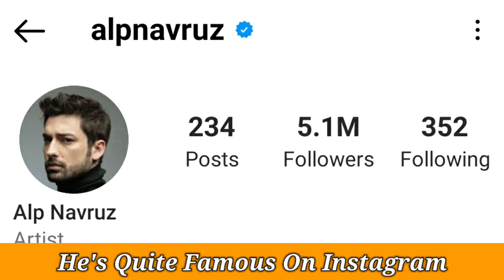Alp Navruz (Ada Masalı) Lifestyle, Biography, Affair & Dating, Height, Girlfriend, Income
Alp Navruz is a Turkish actor and model who was born on January 15, 1990 in Istanbul. He is best known for his roles in TV series such as Fazilet Hanım ve Kızları, Elimi Bırakma, Zümrüdüanka and Ada Masalı.

Alp Navruz developed an interest in acting at a young age and participated in stage plays during his primary school years. He took acting lessons from famous actors such as Altan Erkekli and Cihan Ünal. He also pursued a career as a model and worked with various agencies and brands. He graduated from Yıldız Technical University with a degree in Turkish Language and Literature.

Alp Navruz made his cinematic debut in 2015 with the leading role of Mert in the movie Ceberrut, which was a thriller about a serial killer. In 2016, he appeared in two TV series: Aşk Laftan Anlamaz, where he played Cenk, a friend of the main character Murat; and Arkadaşlar İyidir, where he played Berke, a college student who falls in love with his best friend's girlfriend.

Alp Navruz rose to fame in 2017 with his role as Sinan Egemen in the TV drama Fazilet Hanım ve Kızları (Mrs.Fazilet and her daughters), which was broadcast by Star TV. He portrayed a rich and handsome businessman who falls in love with Hazan, one of the daughters of Fazilet, a greedy and ambitious woman who wants to marry her daughters off to wealthy men. The series was a hit among the viewers and Alp Navruz won the award for Best Breakthrough Actor at the Golden Butterfly Awards.

In 2018, Alp Navruz starred as Cenk Çelen in the TRT 1 series Elimi Bırakma (Don't Let Go of My Hand), which was a romantic drama about two young people who overcome their personal traumas and find love in each other. The series was well-received by the audience and critics and Alp Navruz gained more popularity and recognition for his performance.

In 2020, Alp Navruz played Serhat Demirkan in the TV series Zümrüdüanka (The Phoenix), which was a historical drama set in the 1960s. He portrayed a pilot who returns to his hometown after being presumed dead for years and reunites with his childhood love Zümrüt, who is now married to his brother. The series was praised for its cinematography, costumes and music.

In 2021, Alp Navruz starred as Poyraz Ali Özgür in the Star TV series Ada Masalı (Island Tale), which was a romantic comedy about two opposite personalities who clash and fall in love on an island. He played a successful architect who inherits half of an island from his grandfather and plans to turn it into a luxury resort, but faces resistance from Haziran, a local girl who loves nature and wants to preserve the island's culture.

In 2022 and 2023, Alp Navruz will star as Halil Tekin in the TV series Yürek Çıkmazı (Heart Dead End), which will be a drama about a man who loses his memory after an accident and tries to rebuild his life with the help of his wife.

Alp Navruz is one of the most popular and talented actors in Turkey. He has a charming personality and a handsome appearance. He is also skilled in swimming and shooting. He has millions of fans and followers on social media platforms such as Instagram, Facebook and Twitter. He is currently single and focused on his career.